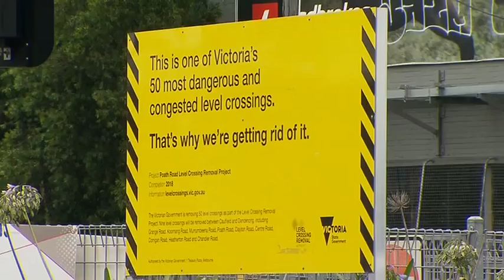Cut package for Channel 7 News